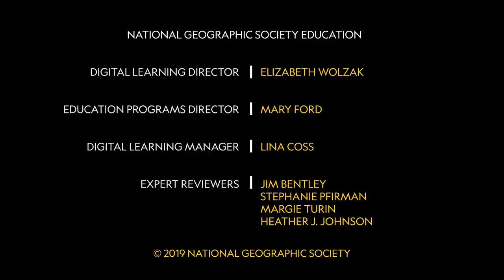Changing Glaciers of Iceland | Explorers in the Field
"National Geographic Explorer M Jackson is fascinated by glaciers. That fascination takes her to Iceland where she tromps through ever-shifting ice tunnels and leads local students to see their country's largest and most endangered glacier.

The National Geographic Society uses the power of science, exploration, education, and storytelling to illuminate and protect the wonder of our world.

About Explorers in the Field:
Join our National Geographic Explorers as they explore the depths of the ocean, protect unique ecosystems, track animals over incredible distances, and more! Explorers in the Field takes you for a quick look inside the world of scientists and storytellers who are working to make new discoveries and protect our planet!